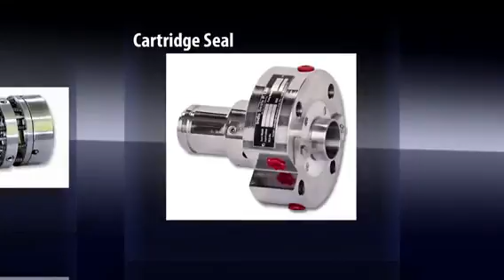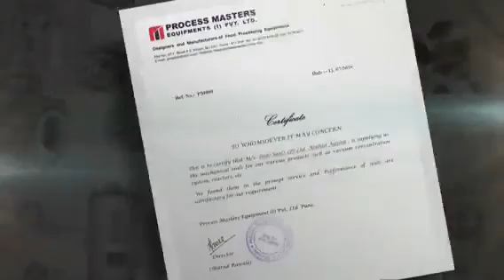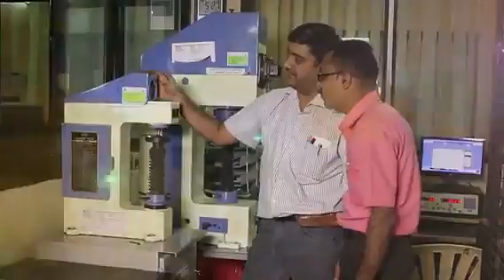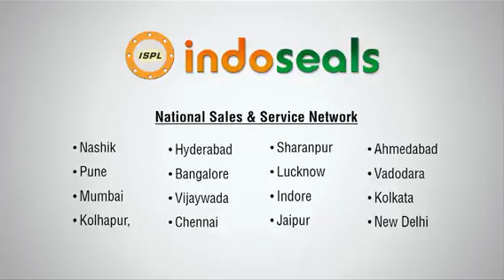Mechanical Seal(indoseals) Ambad nashik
Company Name-Indo Pump
Office & Factory Address- W-97 A, Behind Hardy Spicer, MIDC, Ambad,Nashik – 422 010, Maharashtra. India.
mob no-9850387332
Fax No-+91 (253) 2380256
           Indo Seals Pvt. Ltd., a subsidiary of the N.D.Thakare Group of Companies has come to fore as the manufacturers of a wide range of mechanical seals. The Indo group has a vast range of activity with four manufacturing units spread within the industrial belts of Pune and Nasik.

A wide range of single coil spring, multi spring, wave spring, double mechanical and custom built seals are available under various corrosive, viscous, toxic and highly inflammable pumping fluid applications.